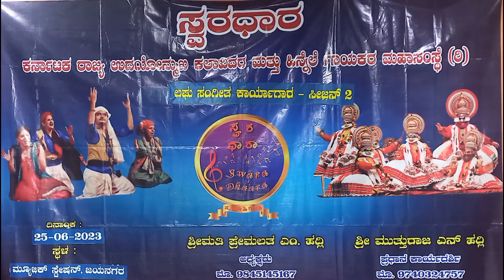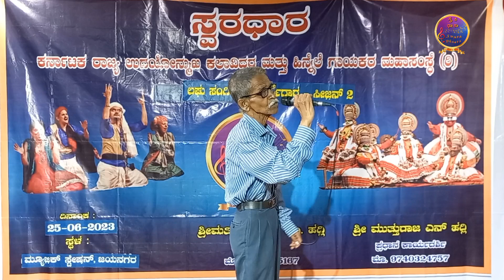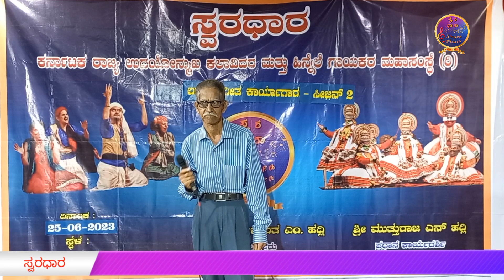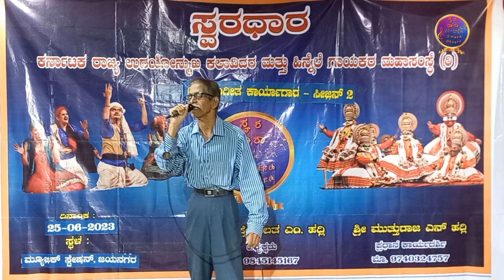ಮೆಲ್ಲಗೆ ನಡೆ ಮೆಲ್ಲಗೆ, ಹಾಡಿದವರು ಶ್ರೀ ಮಂಜುನಾಥ್ B. R.